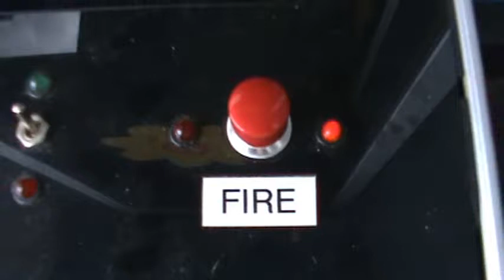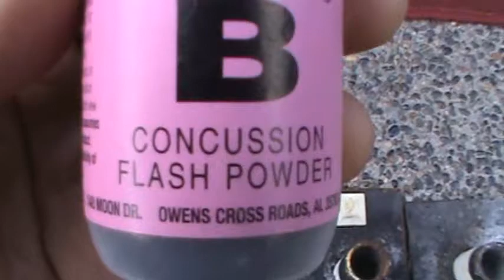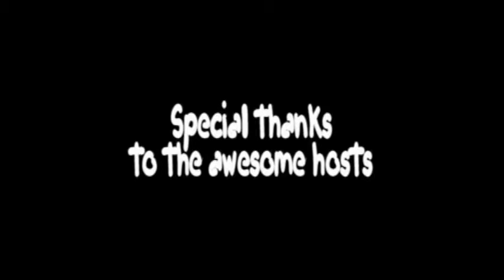Lizards get some BOOMER PYRO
The annual outdoor party in Maple Ridge featuring the mighty Lizards Live n Loud! They play this show every year and I can see why!

Yo and Abraham sure know how to throw a party on their beautiful rural acreage. Besides the great band, there were 20 kinds of wine, a keg of beer on tap, any drink you could want, a wide variety of tequilas, two non stop shooter guys who would roam the crowd with many different trays of shooters every 15 minutes, an amazing array of food that could have have fed two of these crowds and we ain't talkin chips n pretzels!

The band rocked till after midnight and then scaled back to an outdoor acoustic sing along by the fire for a few more hours. I captured most of the night but my camera battery died before the encore!